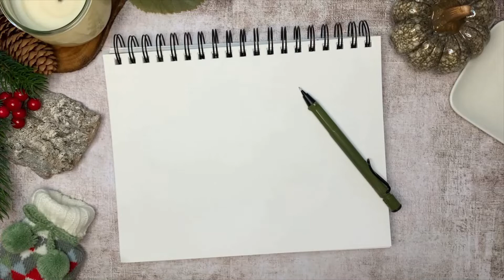Aquarell malen / Sketch Variante / Kürbis / Skizzieren und malen / Tutorial deutsch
Heute begleitest du mich vom Bleistiftsketch bis zum fertigen Aquarell Bild. Wir zeichnen zusammen die Skizze, ziehen sie dann mit dem Fineliner nach und malen sie mit Aquarell Farbe aus. Diese Technik nutze ich oft beim Urban Sketching, aber sie ist natürlich auf jedes andere Motiv übertragbar. Du kannst für diese Technik auch erst ein Loose Watercolor Motiv malen und es im Nachhinein um die Outline erweitern um deinem Bild mehr Ausdruck zu verleihen. Auch hierbei sind keine Grenzen gesetzt.

Für dich entstehen keine Mehrkosten, wenn du Dir ein Produkt über den Link kaufst.
Ich nutze in diesem Tutorial folgendes Material:

Papier:
Canson XL MixMedia

Farben:
W&N Cotman
Schmincke Horadem

Pinsel:
daVinchi casaneo

Stifte:
Druckbleistift LAMY
Micron Fineliner

Hast Du noch Fragen, schreib Sie gern in die Kommentare!

Du möchtest gratis Skizzen für kommende Tutorials, dann melde dich einfach zum kostenlosen Newsletter an.

Wenn dir noch Skizzen fehlen, besuch meinen Shop!
Hier findest du eine große Auswahl an digitaler Papeterie sowie großartige Procreate Tools.
Dein Einkauf unterstützt mich und meinen Kanal und ermöglicht weiterhin Tutorials und Freebies im Newsletter.

Du möchtest mir einen Kaffee ausgeben?